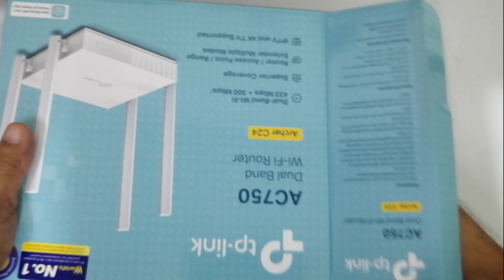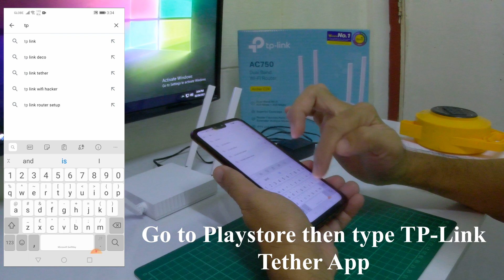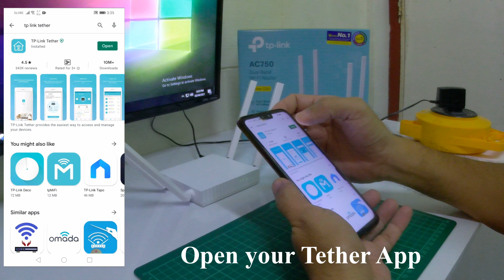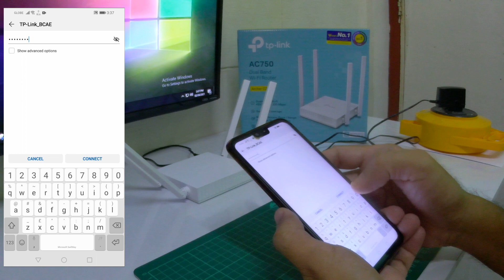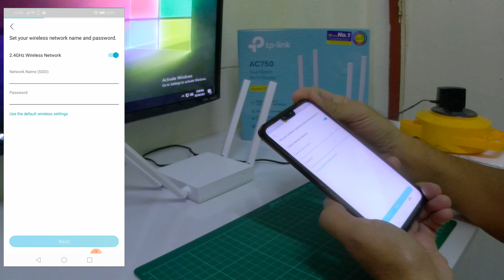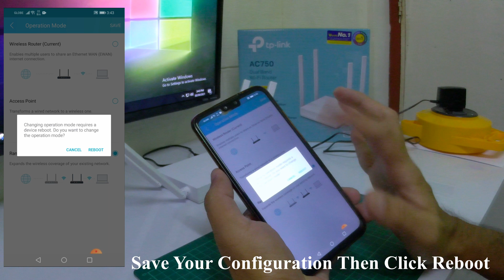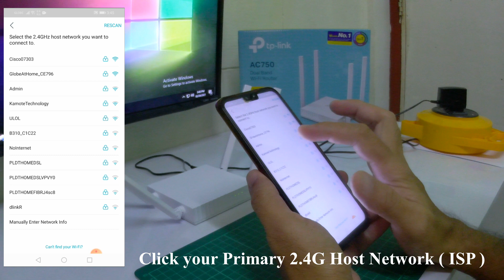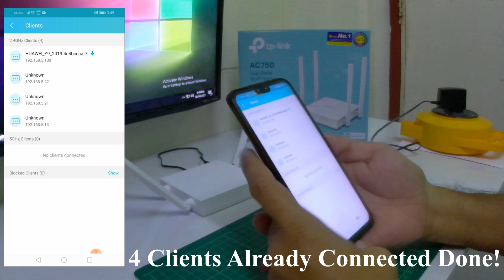TP LINK ROUTER AC750 Archer C24 Tutorial | Tips ( Filipino/Tagalog )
Hi, Guys Welcome to my Channel today we have a Tutorial | Tips Learn how to set up our new TP-Link Router AC750 Archer C24 This Router can be used for Home or Office Small businesses easy to manage using Tether App...I set The Router to Range Extender Mode for reliable Connection  Learn and Enjoy watching guys.

Watch my video for more learning  Like👍, Share❤ and Subscribes thanks.

✨Shopee✨
🔥TP LINK AC750 ARCHER C24🔥